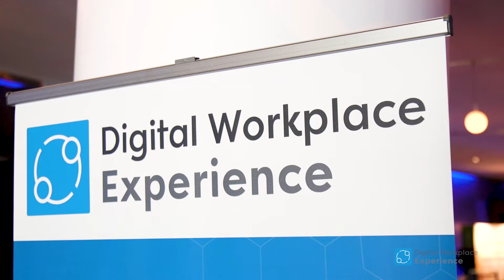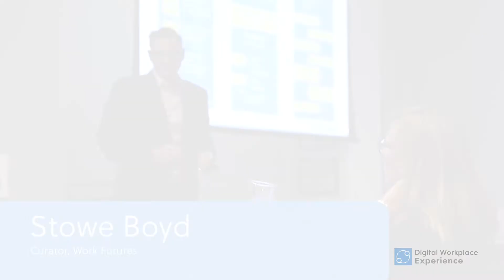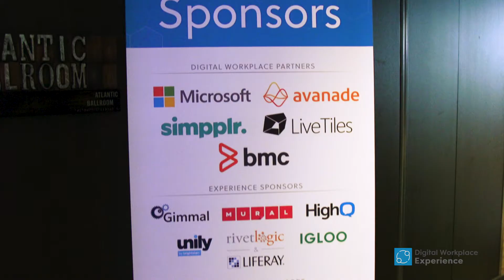CMSWire's Digital Workplace Experience (DWX) Summit 2017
Digital Workplace Experience is a 3-day digital workplace conference produced by SMG/CMSWire with strategic partnership and boutique consultancy, Digital Workplace Group.